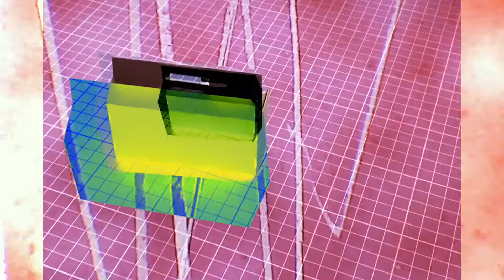Tips & Trick: Personalized Packaging!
Hola earthlings, personalize & upgrade your packaging with Lulu Bong. Ia menunjukkan bagaimana sebuah blank packaging bisa dibuat semenarik mungkin. Check this out!

⭐️ Punya pertanyaan? Post di kolom komentar dan kami akan menjawab lewat konten kami berikutnya.
⭐️ Follow kami untuk daily tips and conversation tentang desain, packaging, dan cetak-mencetak.
⭐️ Hubungi kami via Whatsapp dan diskusikan lebih lanjut packaging terbaik untukmu.